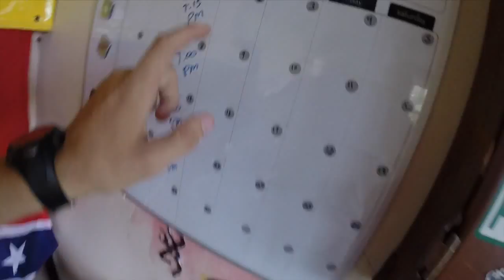SLOMO DOG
Vine @Jwdipper
Kik me: Jwdipper1
Skype: Jbw694